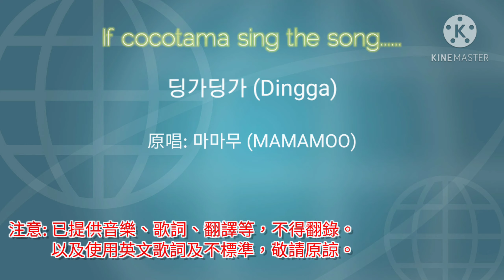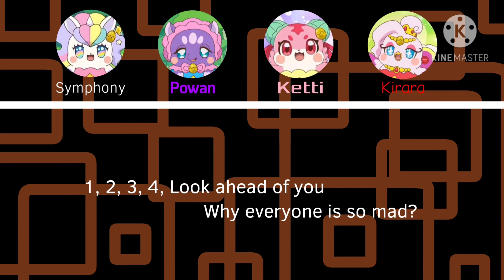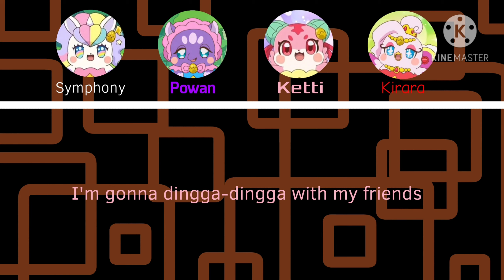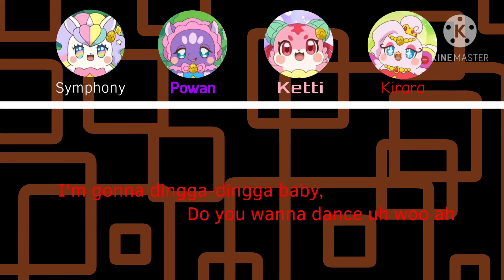【ICSTS】Qualified Team-RHA（赤いハートの天使）- '딩가딩가 (Dingga)'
Qualified Team-RHA（赤いハートの天使） -
9th song: 딩가딩가 (Dingga)
Original Song Released Date: 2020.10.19
Original Artist: 마마무 (MAMAMOO)
Cast:
（Cocotama角色 － 本身的藝員/角色）
Symphony (シンフォニー) - Solar
Powan (ポワソ) - Moonbyul
Ketti (ケティ) - Wheein
Kirara (キララ) - Hwasa